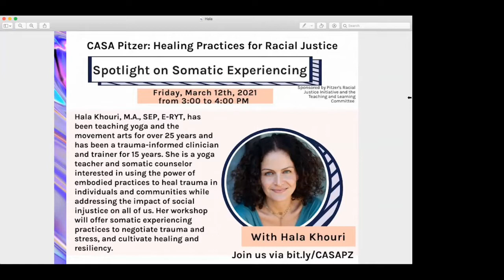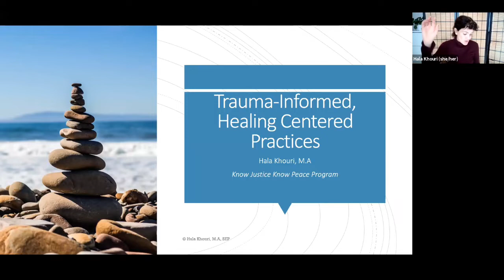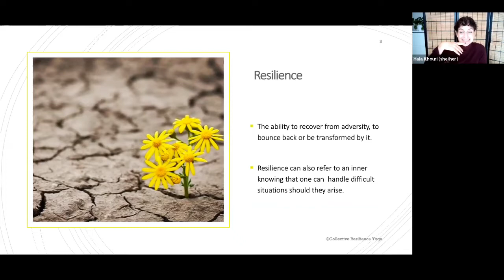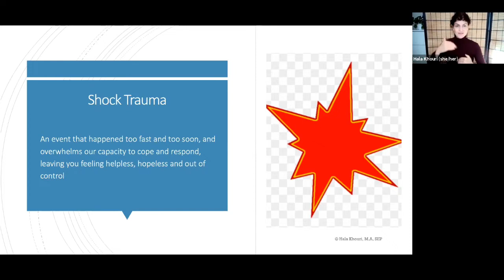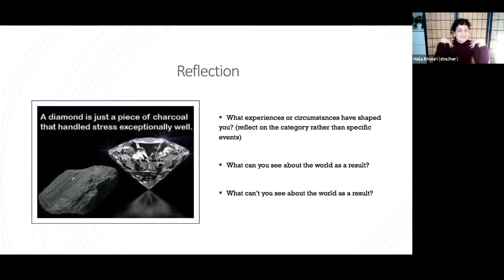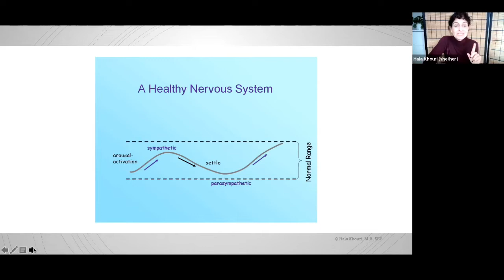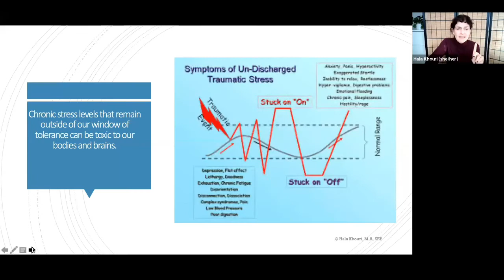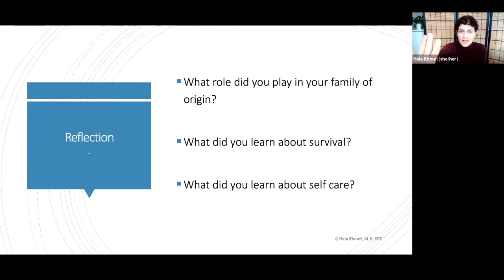CASA Pitzer | Healing Practices for Racial Justice | March12th, 2021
Healing Practices for Racial Justice - Spotlight on Somatic Experiences

Hala Khouri, M.A. SEP, E-RYY, has been teaching yoga and the movement arts for over 25 years and has been a trauma-informed clinician and trainer for 15th years. She is a yoga teacher and somatic counselor interest in using the power of embodied practices to heal trauma in individuals and communities while addressing the impact of social injustice in all of nus. Her workshop will offer somatic experiencing practices to negotiate trauma and stress, and cultivate healing and resiliency.